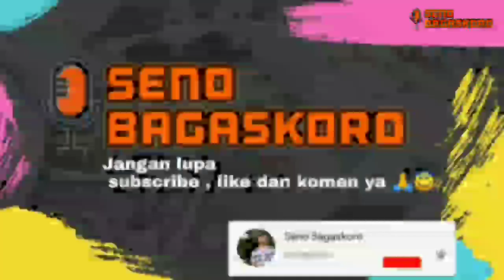SEBERAPA BAHAYANYA SIH BISA KING COBRA TERHADAP MANUSIA ?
Seberapa Berbahaya Gigitan Ular King Cobra?
Melansir dari National Geographic, king cobra termasuk ular yang sangat berbisa. Ketika merasa terancam, mereka akan mengangkat sepertiga tubuhnya dan bergerak maju untuk menyerang. Jika dibandingkan dengan ular berbisa lainnya dengan rata-rata 3,5 meter, panjang cobra bisa mencapai 5,5 meter. Hal ini menjadikannya sebagai ular berbisa paling panjang.

Karena bentuk fisiknya, pergerakan cobra bisa sangat gesit untuk menyerang lawan. Serangan yang dilancarkannya yaitu lewat patukan untuk melepaskan racun lewat gigitannya.  Dalam satu gigitan saja, Cobra bisa melepaskan sampai dua per sepuluh ons cairan berisi racun. Jumlah ini bisa membunuh 20 orang sekaligus bahkan seekor gajah. Pasalnya, racun king cobra dapat memengaruhi pusat otak yang mengatur pernapasan sehingga menyebabkan henti napas sampai gagal jantung.

Kenali Tanda-Tanda Terkena Gigitan Ular Berbisa
Saat tergigit ular berbisa, berikut sederetan gejala yang akan kamu rasakan:

Rasa sakit yang tajam, berdenyut dan terbakar di sekitar gigitan.
Kemerahan, pembengkakan dan kerusakan jaringan di area gigitan.
Pembekuan dan pendarahan darah yang tidak normal.
Tekanan darah rendah, detak jantung lebih cepat dan denyut nadi lebih lemah.
Mual dan muntah, diare, gelisah, sakit kepala, pusing dan penglihatan kabur.
Kesulitan bernapas, atau dalam kasus yang serius, kehilangan napas sama sekali.
Peningkatan produksi air liur dan keringat.
Kelemahan pada otot dan mati rasa di wajah atau anggota badan.
Kesulitan berbicara karena tenggorokan sangat sesak dan lidah bengkak.
Kulit menjadi sangat pucat.
Batuk secara konstan.

Pertolongan Pertama Setelah Tergigit Ular King Cobra
Cari pertolongan medis sesegera mungkin saat tergigit ular king cobra. Pertolongan pertama yang dapat kamu lakukan, yaitu:

Lepaskan semua perhiasan atau jam tangan yang bisa melukai kulit saat terjadi pembengkakan.
Posisikan bagian yang tergigit supaya lebih rendah dari jantung untuk mencegah penyebaran racun lewat aliran darah.
Tetap tenang dan memiringkan tubuh ke samping. Sebisa mungkin jangan banyak bergerak karena bisa menyebabkan racun menyebar lebih cepat ke seluruh tubuh.
Tutupi gigitan dengan perban yang bersih dan kering. Coba gunakan perban imobilisasi tekanan jika Anda bisa. Perban jenis ini harus dililitkan dengan erat di sekitar gigitan. Kemudian, bungkus perban lain di sekitar seluruh anggota badan, sehingga tidak bisa bergerak.

Setelah melakukan pertolongan pertama tersebut, dokter memberikan anti bisa secepat mungkin. Pastikan kamu mengetahui ukuran, warna, dan bentuk ular agar dapat membantu dokter menentukan antibisa yang paling sesuai.

Antibisa akan diberikan lewat suntikan maupun melalui infus sehingga dapat beraksi secepat mungkin. Meskipun pemberian anti bisa adalah pengobatan yang paling efektif, perawatan ini tetap punya risiko efek samping. Salah satunya adalah adalah penyakit serum sickness, yang dapat muncul empat sampai sepuluh hari setelah menerima anti bisa.

 Tanda-tandanya berupa ruam, gatal, nyeri sendi, demam, pembengkakan kelenjar getah bening sampai gagal ginjal. Segera temui dokter jika mengalami tanda-tanda tersebut. Kalau kamu berencana mengunjungi rumah sakit.